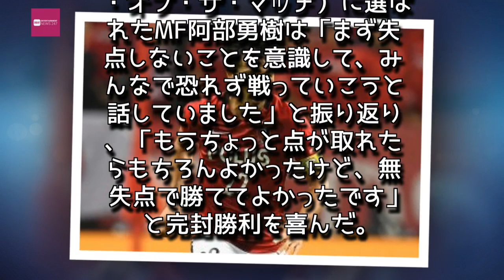Entertainment News 247 - MOMは阿部勇樹…10年ぶりの決勝へ「大勢の仲間がいるので大丈夫！」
MOMは阿部勇樹…10年ぶりの決勝へ「大勢の仲間がいるので大丈夫！」
浦和レッズは上海上港を下し、10年ぶりのACL決勝進出を果たした [写真]=Getty Images
　AFCチャンピオンズリーグ準決勝第2戦が18日に行われ、浦和レッズは上海上港を1－0で下し、2戦合計2－1で決勝進出を決めた。
　この試合のMOM（マン・オブ・ザ・マッチ）に選ばれたMF阿部勇樹は「まず失点しないことを意識して、みんなで恐れず戦っていこうと話していました」と振り返り、「もうちょっと点が取れたらもちろんよかったけど、無失点で勝ててよかったです」と完封勝利を喜んだ。

　10年ぶりの決勝進出。阿部は「簡単ではないですけど、大勢の仲間がいるので大丈夫です！　一緒に頑張りましょう！」とサポーターに呼びかけた。

　決勝は第1戦が11月18日にアル・ヒラルのホームで、第2戦が同25日に浦和のホームで開催される。,